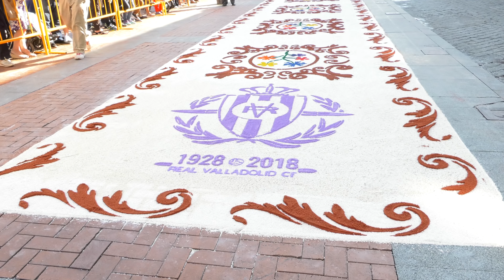Procesión Virgen San Lorenzo 2018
8-9-2018 - Procesión en honor de Nuestra Señora de San Lorenzo, patrona de Valladolid, presidida por el cardenal arzobispo de Valladolid, Mons. Ricardo Blázquez.